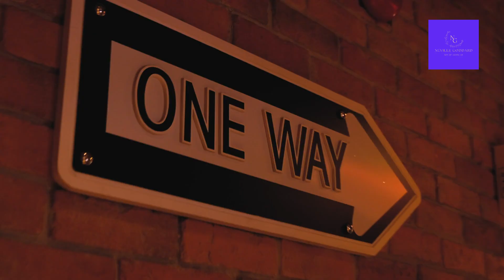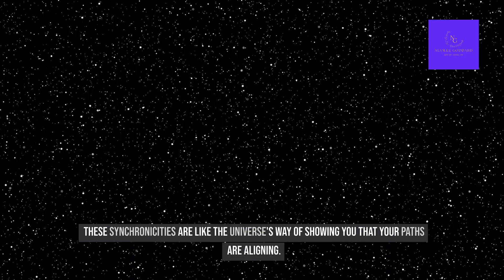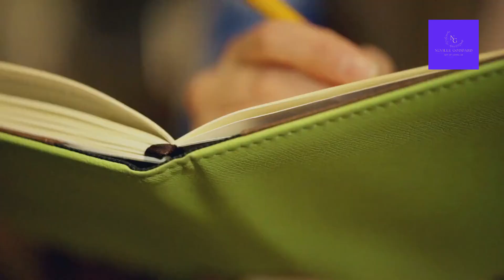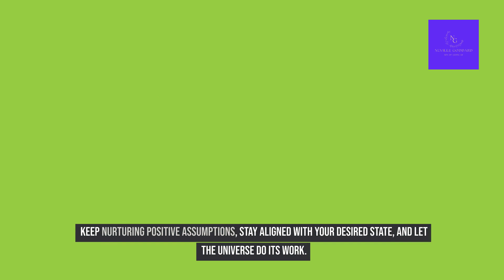10 Universe Signs Your Specific Person is Manifesting Now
🌌✨ Welcome to a magical journey of love and manifestation with "10 Universe Signs Your Soulmate is Manifesting Now! - Neville Goddard's Law of Assumption Revealed." If you're dreaming of attracting a specific person into your life, this video is your guiding star. 🌟💖

🔮 Inside This Heartfelt Video:

Unveiling the Mysteries: We dive deep into the enchanting world of signs from the universe, showing you how to recognize when your specific person is manifesting into your life.
Neville Goddard's Wisdom: Explore the transformative teachings of Neville Goddard and understand how the Law of Assumption can be your powerful ally in love and relationships.
Practical Love Manifestation: Learn actionable techniques and affirmations to align your energy with your heart's desire, making the universe work in your favor.
Inspirational Stories: Get inspired by real-life examples and success stories that demonstrate the power of belief and positive assumption in attracting love.
📚 Why This Video Is A Must-Watch:

Deeply Insightful: Gain a profound understanding of how the universe communicates through signs and synchronicities.
Empowering Techniques: Discover practical methods to apply the Law of Assumption in your journey towards love and fulfillment.
Heartwarming and Uplifting: Feel inspired and uplifted by stories of true love manifesting through the power of imagination and belief.
🔥 Perfect for:

Love Seekers: Anyone yearning to attract a specific person or soulmate into their life.
Fans of Neville Goddard: Followers of Neville Goddard's teachings looking to deepen their understanding and application in the realm of love.
Manifestation Enthusiasts: Individuals interested in the Law of Attraction, spirituality, and personal growth.
👍 Engage with Us:

Comment: Share your experiences, thoughts, or questions – we love hearing from you!
🔗 Connect for More:

🌟 Embark on this journey of love and manifestation with us. Watch now and discover the signs that your specific person is manifesting into your life! Your journey to love and fulfillment starts here. 💕